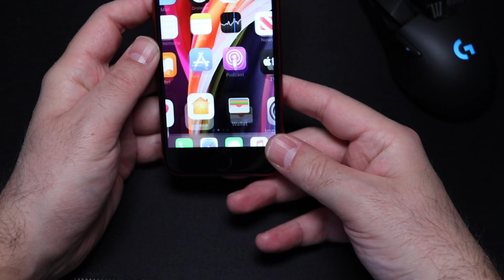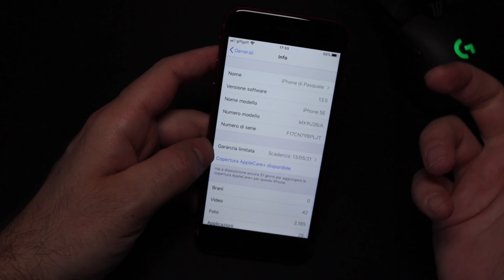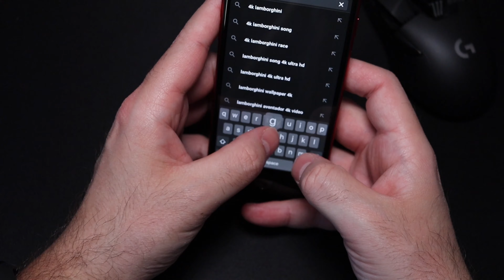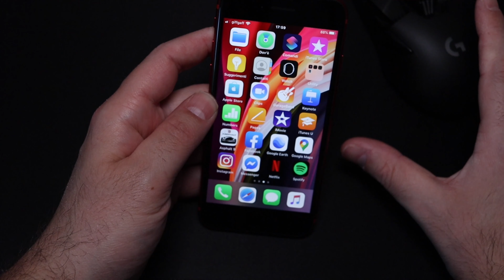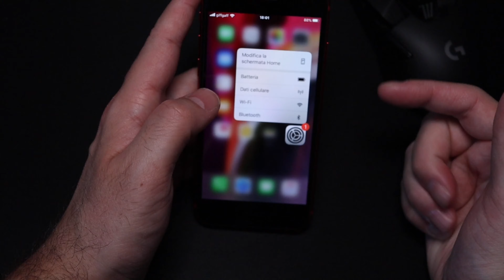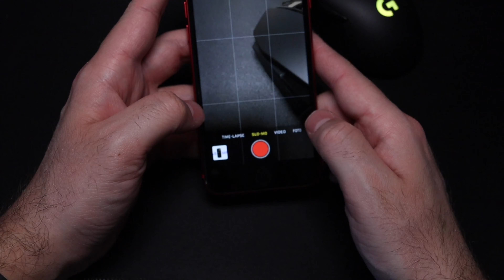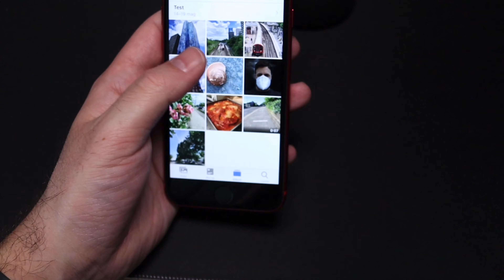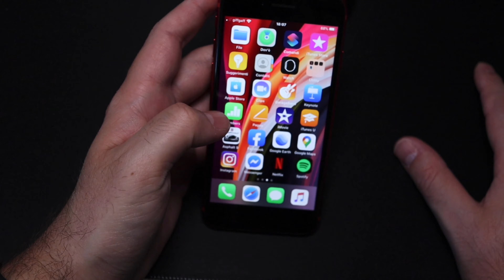Recensione iPhone SE 2020, 500 euro spesi bene?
Recensione IPHONE SE 2020, dispositivo da 500 euro, ma sono soldi spesi bene?

Proprio di oggi la notizia che l' iPhone 11 è il dispositivo più venduto al mondo, cosa ne pensate?
Io l'ho provato e vi devo dire che ho passato qualche giorno ad abituarmi a questo display così piccolo.
Apple iPhone SE mi è comunque piaciuto in linea generale anche se ci sono delle mancanze, prima di tutto il sistema operativo iOS, che secondo me accusa il colpo della vecchiaia ora, nonostante rimane una perfetta integrazione tra i dispositivi iOS.
Magari fatemi sapere anche la vostra opinione su questo iPhone SE 2020, se vi piace oppure no.
Io vi ho raccolto le cose che mi sono piaciute e non.

Intro dal mio blog
Apple ha presentato questo iPhone SE 2020 poco tempo fa, io personalmente ho avuto qualche critica, anche perché mi mettevo nei panni di un utente che pretende molto da uno smartphone. Ma se ero al contrario?

Bene allora si, le cose cambiano e mi fanno apprezzare anche tante cose. Solo una cosa non capisco, io ad esempio capisco quei genitori che vogliono acquistare un iPhone ai propri figli senza spendere una fortuna, ma noi sappiamo che i bambini vogliono giocare con le Animoji per esempio, perché non integrare almeno una fotocamera 3D per sfruttare queste cose?

Fatemi sapere se iPhone SE recensione vi piace con un like.